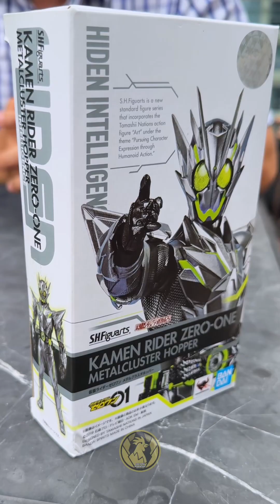Review Kamen Rider Zero-one Mentalcluster Hopper S.H.Figurarts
Power by KhoaGold.vn
Một số videos nổi bật khác trên kênh Khoa Gold nữa nha!!!

Xem thêm nha! hay lắm nha!!!